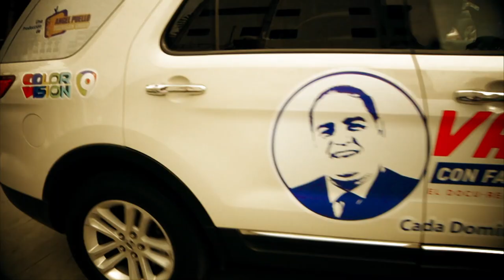Esta semana Vamos! A San Cristóbal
Vamos! A San Cristóbal, conoceremos el Monumento a los Constituyentes con Julio César Díaz (Gobernador de San Cristóbal), la Casa de Caoba con Nelson Medina (Sociólogo) y el Castillo del Cerro con Jonathan Brito (Supervisor penitenciario).

Vamos! con Fabio Ureña Ortiz, una producción de Angel Puello Televisión Group domingo a la media noche por Color Vision Canal 9, con retransmisión los miércoles a las 4:00 pm por Somos TV 56, TDN TV Canal 76 de cable Altice y también por Premium TV Canal 73 de claro, además los domingos a las 10:00 pm por Cinevision Canal 19.